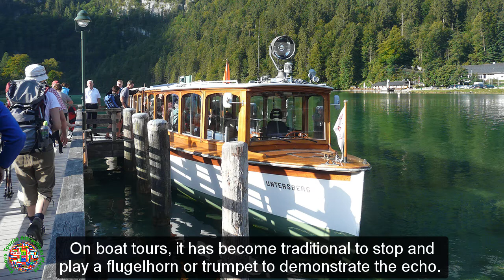Best Tourist Attractions Places To Travel In Germany | Königssee King's Lake Destination Spot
Top Tourist Attractions Places To Visit In Germany | Königssee King's Lake Destination Spot - Tourism in Germany

The Königssee is a natural lake in the extreme southeast Berchtesgadener Land district of the German state of Bavaria, near the Austrian border.
Most of the lake is within the Berchtesgaden National Park.
Situated within the Berchtesgaden Alps in the municipality of Schönau am Königsee, just south of Berchtesgaden and the Austrian city of Salzburg, the Königssee is Germany's third deepest lake.
Located at a Jurassic rift, it was formed by glaciers during the last ice age.
It stretches about 7.7 kilometres in a north-south direction, and is about 1.7 kilometres across at its widest point.
Except at its outlet, the Königsseer Ache at the village of Königssee, the lake is similar to a fjord, being surrounded by the steeply-rising flanks of mountains up to 2,700 metres, including the Watzmann massif in the west.
The lake is noted for its clear water and is advertised as the cleanest lake in Germany.
For this reason, only electric-powered passenger ships, rowing, and pedal boats have been permitted on the lake since 1909.
Swimming is permitted except in the lock area at Seelände.
Due to its picturesque setting, the lake and surrounding parklands are very popular with tourists and hikers.
In addition, the surrounding sheer rock walls create an echo known for its clarity.
On boat tours, it has become traditional to stop and play a flugelhorn or trumpet to demonstrate the echo.
Previously demonstrated by shooting a cannon, the echo can be heard to reverberate up to seven times.
The trumpeter plays along with the returning sounds, so that there seem to be as many as seven players.
St. Bartholomä, a famous pilgrimage church with an inn nearby, is located on a peninsula about halfway down the western lake shore.
The small Christlieger island is located near its northern end.
South of the Königssee, separated by the Salet moraine, is the smaller Obersee lake with the 470 metres high Röthbach waterfall.
Because there is no lakeside path on the steep shore of the Königssee, St. Bartholomä and the southern edge can only be reached by boat, or via hiking trails up the surrounding mountains, except during harsh winters when the lake freezes over.
Stepping on the ice, however, can be fatal, as it was for a motorist who, in winter 1964, drowned in his Volkswagen Beetle on the way back from St. Bartholomä.
The car was found only in 1997 at a depth of about 100 m.

►Best Tourist Attractions Places To Travel In Germany | Herrenchiemsee Palace Destination Spot - Tourism In Germany

►Best Tourist Attractions Places To Travel In Germany | Hohenzollern Castle Destination Spot - Tourism In Germany

►Best Tourist Attractions Places To Travel In Germany | Holstentor Destination Spot - Tourism In Germany

►Best Tourist Attractions Places To Travel In Germany | Karlsruhe Palace Destination Spot - Tourism In Germany

►Best Tourist Attractions Places To Travel In Germany | Königssee King's Lake Destination Spot - Tourism In Germany